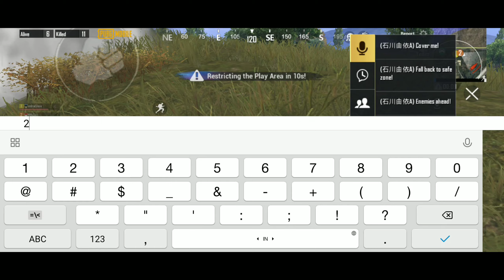AIM MUSUH NYA GILA!!! SAMPE NGIRA CITER, WWCD BUAT KAKAK NYA😍 | Xiaomi note 9 Pro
Follow IG :DutzPubgmobile

thankss